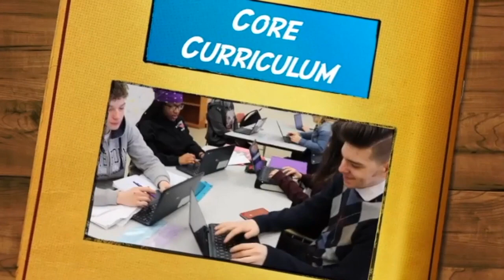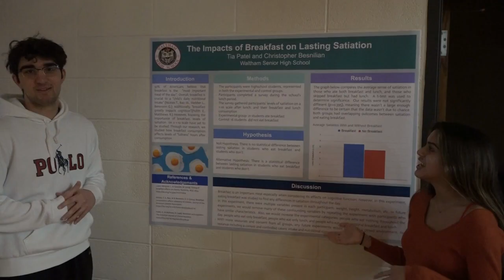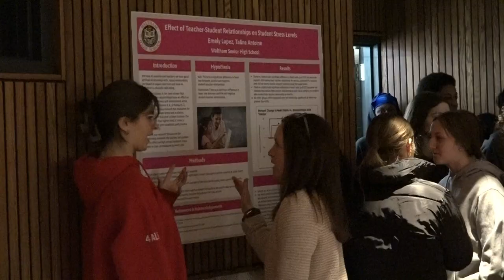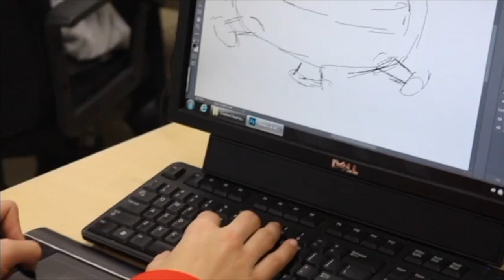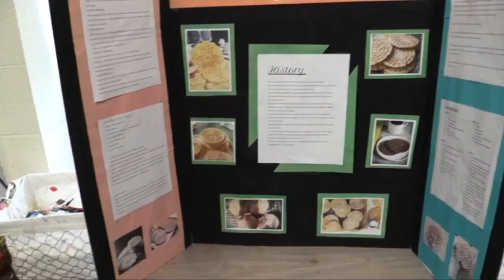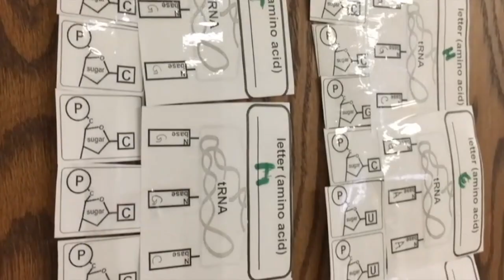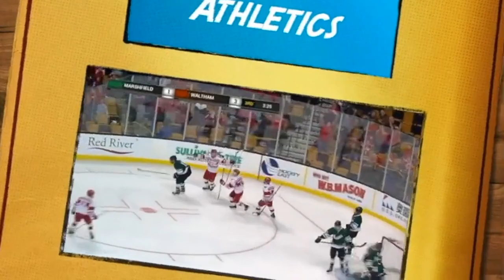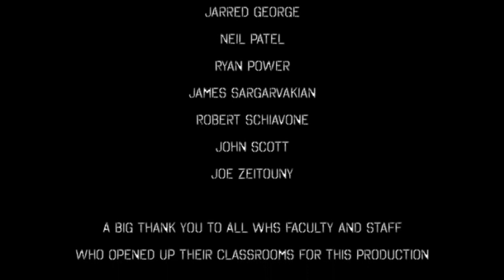Welcome to Waltham High School! - 2023